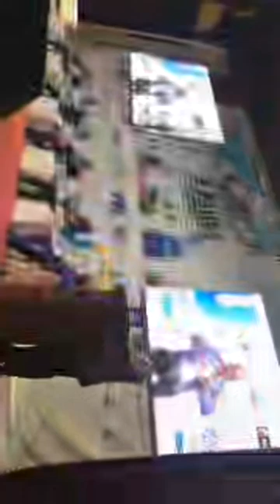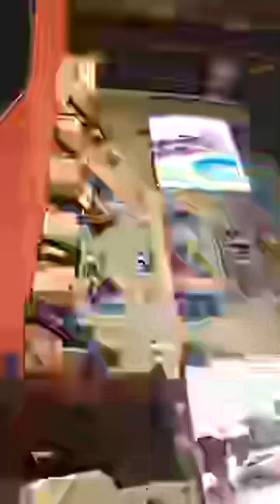Expo Beton 6 : Des Solutions pour rebâtir Kinshasa d'ici 2036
Expo Béton 6: c'est au cours de ce panel qu'il ya lieu ce samedi 3 décembre 2022 lors de la clôture de ce grand événement qui vise à rebâtir la ville de Kinshasa à l'horizon 2036 vus par les sénateurs  de Kinshasa